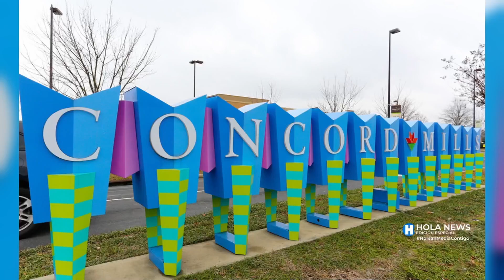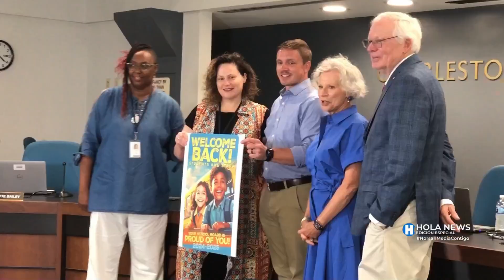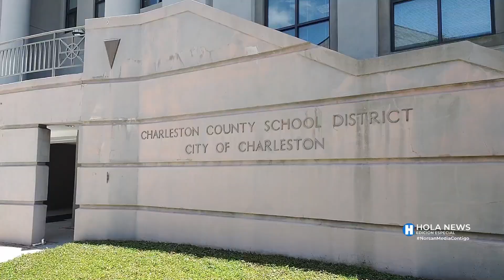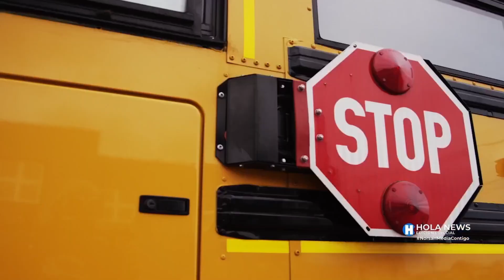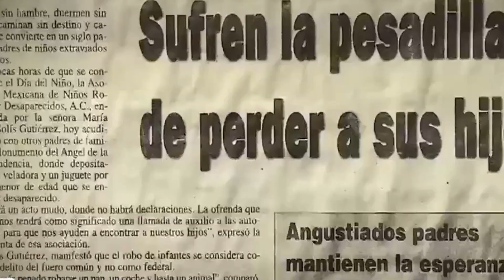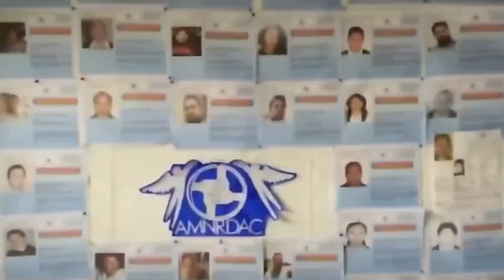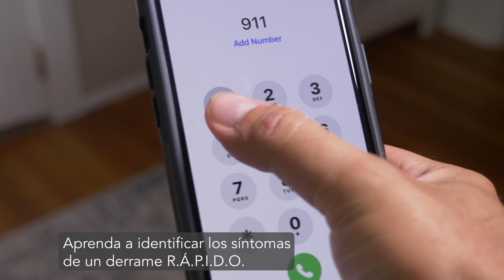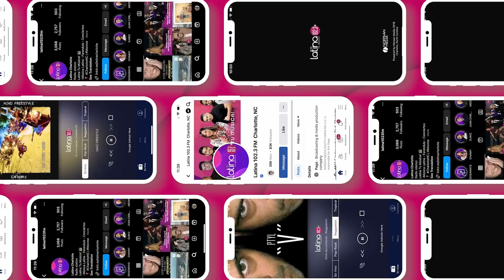Hola News Edición Especial, Martes 13 de Agosto, 2024